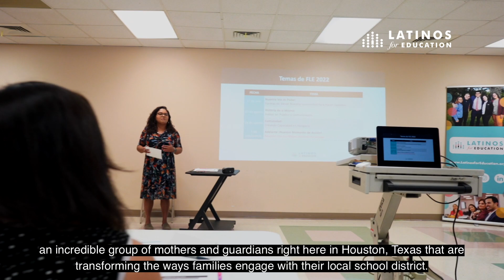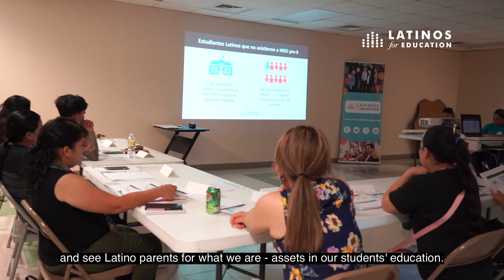SXSW Edu 2023 - Latinos for Education Elevating Latino Parents in Education Proposal - VOTE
Data shows that students perform better when their caregivers participate in their education, but Latino parents are often excluded from school decision-making processes. Now, Latino families are challenging the status quo in Houston, where Latino students represent 62% of the population, by presenting a unified vision for the change they want to see. This session will highlight advocacy work underway and how other school systems can create more welcoming environments for Latino families.